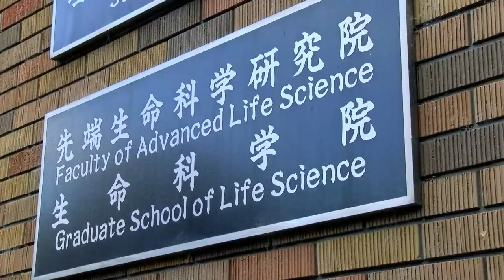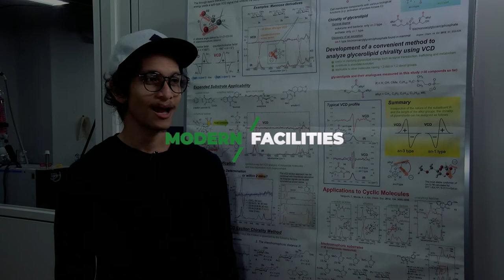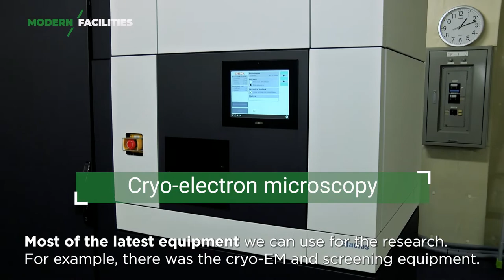Grad. School of Life Science, Division of Clinical Pharmacy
【Graduate School of Life Science】Division of Clinical Pharmacy (Hokkaido University) /生命科学院臨床薬学専攻

We welcome students from all over the world into our graduate program. Various scholarship programs are available for students from other countries who wish to study in our graduate school. Please check our laboratory list and contact faculty members at any time to obtain more detailed information pertaining to our educational and scholarship programs. We encourage you to join the Graduate School of Life Science, learn advanced life science with us, and enjoy your life in our beautiful campus in Sapporo, Japan!

Graduate School of Life Science, Hokkaido University
北海道大学大学院　生命科学院

- Transdisciplinary Life Science Course, Division of Life Science
生命科学院生命科学専攻　生命融合科学コース

- Biosystems Science Course, Division of Life Science
生命科学院生命科学専攻　生命システム科学コース

- Biomedical and Pharmaceutical Science Course, Division of Life Science
生命科学院生命科学専攻　生命医薬科学コース

- Division of Clinical Pharmacy
生命科学院臨床薬学専攻

- Division of Soft Matter
生命科学院ソフトマター専攻

Video produced by Graduate School of Life Science, Hokkaido University